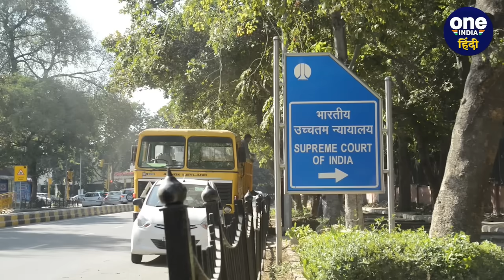CJI DY Chandrachud: इन 3 वकीलों ने Supreme Court में Election Commission को दी पटकनी?|वनइंडिया हिंदी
CJI DY Chandrachud: कुछ दिनों पहले ही एडीआर (ADR) ने चुनाव आयोग (Election Commission) पर फॉर्म 17 सी (Form 17C) जारी करने की मांग की थी.  चुनावी आंकड़ों (Electoral Data) को चुनाव आयोग की देरी से संबंधित सवाल करती हुई याचिका की सुनवाई के वक्त सुप्रीम कोर्ट (Supreme Court) ने चुनाव आयोग को अब राहत दे दी है.   इस मामले में सीजेआई चंद्रचूड़ (CJI Chandrachud) (CJI) (DY Chandrachud) की तीन जजों की बेंच के बाद अवकाश बेंच ने साफ कर दिया है कि चुनाव के बाद इसपर सुनवाई होगी.  सवाल ये था कि चुनाव आयोग पर सवाल उठाने की धुरी बना फॉर्म 17सी आखिर क्या (What is the Form 17C) है.  जिसके बारे में हम आपको बता चुके हैं.  लेकिन अब हम ये बताने जा रहे हैं कि इस मामले में कौन हैं वो तीन दिग्गज वकील जिन्होंने चुनाव आयोग के पसीने छुड़ा दिए.